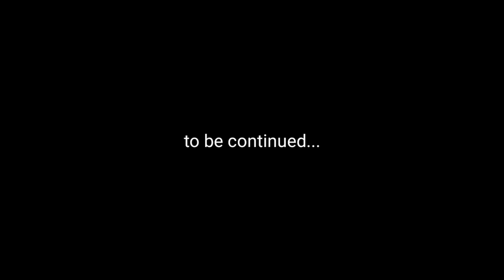QUTHBUZZAMAN MAALA Video Song Part 1 | Sheikh Abbas Faizy Vazhikkadavu